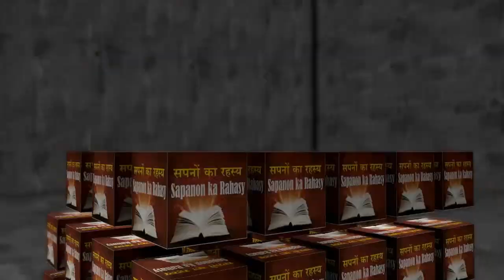सपने में केकड़े की व्याख्या. sapane mein kekde kee vyaakhya. Explanation of crab in dream.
सपने में केकड़े को देखने का स्पष्टीकरण
सपने में केकड़ा देखने के लिए
सपने में केकड़ा व्याख्या
सपने में खाना पकाने की व्याख्या
सपने में केकड़ा
सपने में केकड़ा की व्याख्या
सपने में क्रैश
सपने में लड़ाई केकड़ा का स्पष्टीकरण
केकड़ा में लड़ो
सपनों में खाना पकाने केकड़ा की व्याख्या
सपने में कुक केकड़ा
सपने में कीड़ा
सपने में केकड़ा से कुछ लेने की व्याख्या
कई चीजों को केकड़ा देने के लिए स्पष्टीकरण
सपने में केकड़ा पैर देखें
सपने में चिकन
सपने में केकड़ा बेचना
सपने में केकड़ा
सपने में झटका से बात कर रहे हैं
एक क्रिकेट खिलाड़ी के साथ लड़ना
sapane mein kekade ko dekhane ka spashteekaran
sapane mein kekada dekhane ke lie
sapane mein kekada vyaakhya
sapane mein khaana pakaane kee vyaakhya
sapane mein kekada
sapane mein kekada kee vyaakhya
sapane mein kraish
sapane mein ladaee kekada ka spashteekaran
kekada mein lado
sapanon mein khaana pakaane kekada kee vyaakhya
sapane mein kuk kekada
sapane mein keeda
sapane mein kekada se kuchh lene kee vyaakhya
kaee cheejon ko kekada dene ke lie spashteekaran
sapane mein kekada pair dekhen
sapane mein chikan
sapane mein kekada bechana
sapane mein kekada khareeden
sapane mein kekada
sapane mein jhataka se baat kar rahe hain
ek kriket khilaadee ke saath ladana
khawab mein kaikra dekhnay ki tabeer
khawab mein kaikra dekhna
khawab mein kekray ki tabeer
khawab mein kaikra khanay ki tabeer
khawab mein kaikra khana
khawab mein kekray ko maarny ki tabeer
khawab mein kaikra maarna
khawab mein kekray se larnay ki tabeer
khawab mein kekray se larna
khawab mein kaikra pakanay ki tabeer
khawab mein kaikra pakana
khawab mein keera
khawab mein kekray se koi cheez lainay ki tabeer
khawab mein kekray ko kayi cheez dainay ki tabeer

Crab interpretation in dream
The interpretation of food crushed in dreams
Crab in the dream
The interpretation of the crab in dream
Crash in the dream
Explanation of Fighting Crab in Dream
Fight in crab
The interpretation of cooking crab in dreams
Cook crab in dreams
Worm in the dream
The interpretation of taking something from the crab in dream
Explanation to give crab to many things
See the crab leg in the dream
To see the crab in dreams
Chicken in the dream
Selling Crab in Dream
Buy crab in dream
Talking to a jerk in the dream
Fighting with a cricketer

സ്വപ്നത്തിൽ സ്വപ്ന വ്യാഖ്യാനം
ഭക്ഷണം വ്യാഖ്യാനങ്ങൾ സ്വപ്നങ്ങളിൽ തകർന്നുപോയി
സ്വപ്നത്തിലെ ഞണ്ട്
സ്വപ്നത്തിലെ ഞണ്ടിന്റെ വ്യാഖ്യാനം
സ്വപ്നത്തിൽ ക്രാഷ് ചെയ്യുക
ഡ്രാമിൽ പോരാടാനുള്ള നുണയുടെ വിശദീകരണം
ഞണ്ട് പോരാടുക
സ്വപ്നങ്ങളിൽ പാചകം പാചകം ചെയ്യുന്ന വ്യാഖ്യാനം
സ്വപ്നങ്ങളിൽ കുക്ക് ഞണ്ട്
സ്വപ്നത്തിലെ പുഴു
സ്വപ്നത്തിലെ ഞണ്ട് നിന്ന് എടുക്കുന്നതിന്റെ വ്യാഖ്യാനം
പല കാര്യങ്ങൾക്കുവേണ്ടി ഞണ്ട് നൽകുന്ന വിശദീകരണം
സ്വപ്നത്തിലെ ഞണ്ട് കാലുകൾ കാണുക
സ്വപ്നത്തിലെ ഞണ്ട് കാണാൻ
സ്വപ്നത്തിലെ ചിക്കൻ
ഡ്രം ക്രാബ് വിൽക്കുന്നു
സ്വപ്നത്തിൽ ഞണ്ട് വാങ്ങുക
സ്വപ്നത്തിലെ ഞണ്ട്
സ്വപ്നത്തിൽ ഒരു മുറുക്കി സംസാരിക്കുന്നു
ഒരു കളിക്കാരനെ നേരിടൽ
svapnattile ñaṇṭukaḷ kāṇunnat
svapnattile ñaṇṭ kāṇān
svapnattil svapna vyākhyānaṁ
bhakṣaṇaṁ vyākhyānaṅṅaḷ svapnaṅṅaḷil takarnnupēāyi
svapnattile ñaṇṭ
svapnattile ñaṇṭinṟe vyākhyānaṁ
svapnattil krāṣ ceyyuka
ḍrāmil pēārāṭānuḷḷa nuṇayuṭe viśadīkaraṇaṁ
ñaṇṭ pēārāṭuka
svapnaṅṅaḷil pācakaṁ pācakaṁ ceyyunna vyākhyānaṁ
svapnaṅṅaḷil kukk ñaṇṭ
svapnattile puḻu
svapnattile ñaṇṭ ninn eṭukkunnatinṟe vyākhyānaṁ
pala kāryaṅṅaḷkkuvēṇṭi ñaṇṭ nalkunna viśadīkaraṇaṁ
svapnattile ñaṇṭ kālukaḷ kāṇuka
svapnattile ñaṇṭ kāṇān
svapnattile cikkan
ḍraṁ krāb vilkkunnu
svapnattil ñaṇṭ vāṅṅuka
svapnattile ñaṇṭ
svapnattil oru muṟukki sansārikkunnu
oru kaḷikkārane nēriṭal
સ્વપ્નમાં કરચલા જોયાનાં ખુલાસો
સ્વપ્ન માં કરચલો જોવા માટે
સ્વપ્ન માં કરચ અર્થઘટન
ખોરાકના અર્થઘટનને સપનામાં ભૂકો
સ્વપ્નમાં કરચલો
સ્વપ્નમાં કરચલાનું અર્થઘટન
સ્વપ્નમાં ભાંગી
ડ્રીમ માં કરચલા લડવાની સમજ
કરચલો માં લડવા
સપના માં રસોઈ કરચલો અર્થઘટન
સપના માં કરચલો કૂક
સ્વપ્નમાં કૃમિ
સ્વપ્નમાં કરચલામાંથી કંઈક લેવાનું અર્થઘટન
ઘણી બાબતોમાં કરચલો આપવાની સમજૂતી
સ્વપ્નમાં કરચલો પગ જુઓ
સપનામાં કરચલો જોવા માટે
સ્વપ્નમાં ચિકન
ડ્રીમ માં કરચલા વેચાણ
સ્વપ્નમાં કરચલો ખરીદો
સ્વપ્નમાં કરચલો
સ્વપ્નમાં એક આંચકો સાથે વાતચીત
એક ક્રિકેટર સાથે લડાઈ
svapna māṁ karaca arthaghaṭana
khōrākanā arthaghaṭananē sapanāmāṁ bhūkō
svapnamāṁ karacalō
svapnamāṁ karacalānuṁ arthaghaṭana
svapnamāṁ bhāṅgī
ḍrīma māṁ karacalā laḍavānī samaja
karacalō māṁ laḍavā
sapanā māṁ rasō'ī karacalō arthaghaṭana
sapanā māṁ karacalō kūka
svapnamāṁ kr̥mi
svapnamāṁ karacalāmānthī kaṁīka lēvānuṁ arthaghaṭana
ghaṇī bābatōmāṁ karacalō āpavānī samajūtī
svapnamāṁ karacalō paga ju'ō
sapanāmāṁ karacalō jōvā māṭē
svapnamāṁ cikana
ḍrīma māṁ karacalā vēcāṇa
svapnamāṁ karacalō kharīdō
svapnamāṁ karacalō
svapnamāṁ ēka ān̄cakō sāthē vātacīta
ēka krikēṭara sāthē laḍā'ī